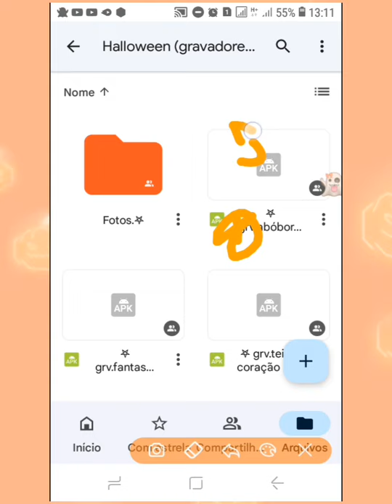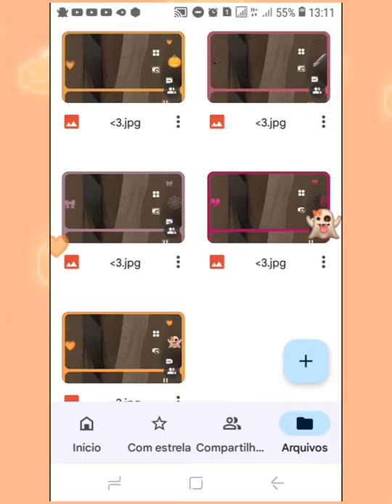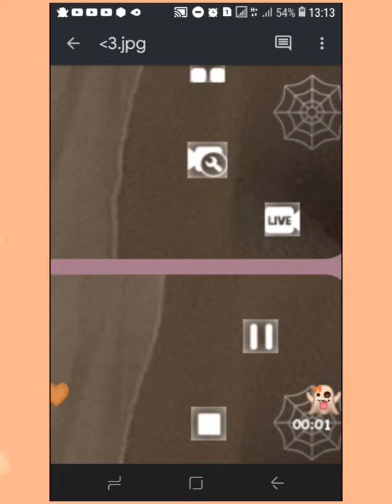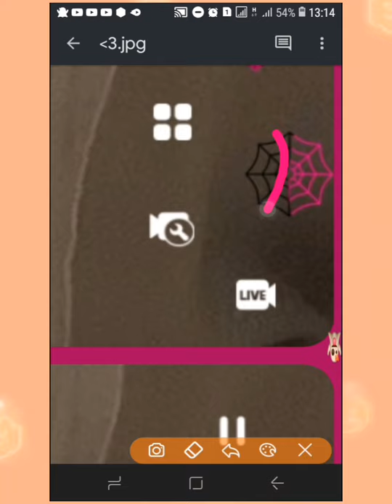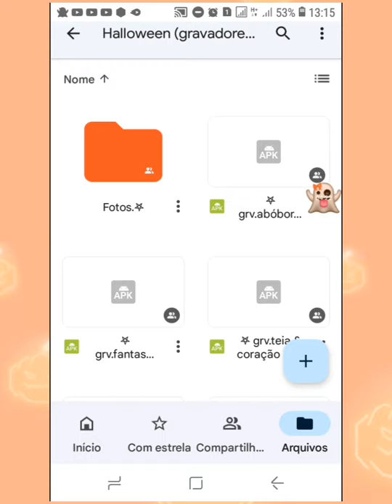ᝰ𖤐 ꒰𝘿isponibilizado 05 gravadores nunca vistos na temática Halloween !! ꒱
oioi 𝙜atinhos e 𝙜atinhas encape𝙩𝙖dos !!

     𝙗em-vindos(a).‹𝟹🕷
nome : 𝙡♡Lavi.
  𝙥𝙧onomes : ela/del𝙖.
𝙘elular : J2core ୫
𝙚ditor : ꒰ Ins𝙝ot 🕯꒱

   𝙗𖤐eijinhos assus𝙩𝙖dores,amo vocês !! 💋
(e 𝙛eliz Halloween adiantado !♡🎃)